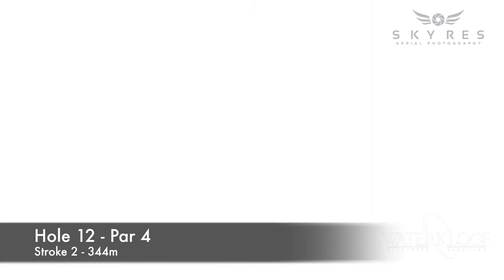Hole 12 - Waterkloof Golf Club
With bunkers guarding the fairway to the left and right on the 12th hole, you will need an accurate drive to keep your ball safe. The fairway is narrow, and becomes even more so as you get closer to the green. The green is well protected on all sides by bunkers, so you need an accurate approach to land safely.